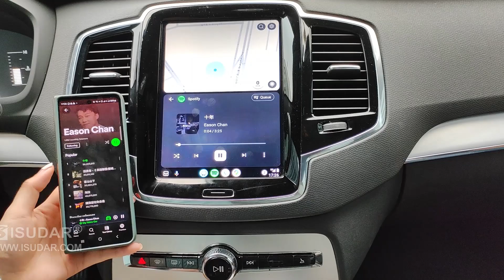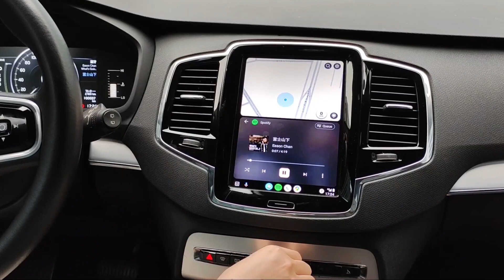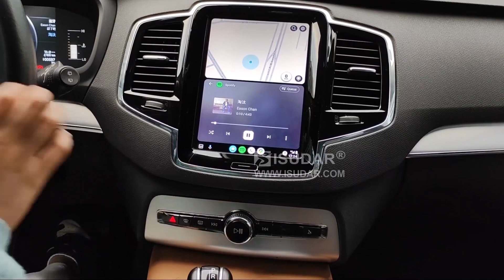V2: How to Add and Remove Apps on Android Auto | ISUDAR V2 Video for Volvo full-screen Carplay/AA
V2: Learn how to customize your Android Auto experience by adding and removing apps.

Simply go to your phone settings, search for Android Auto, and customize the apps based on what Android Auto supports.

Watch this tutorial to easily manage your apps on Android Auto!